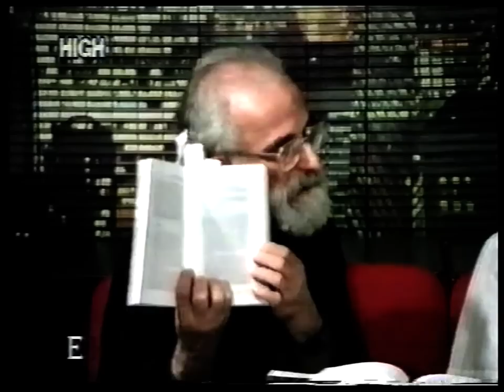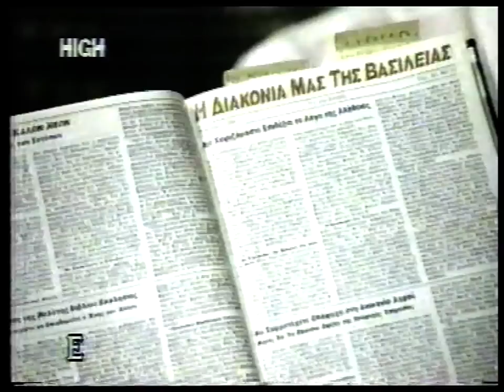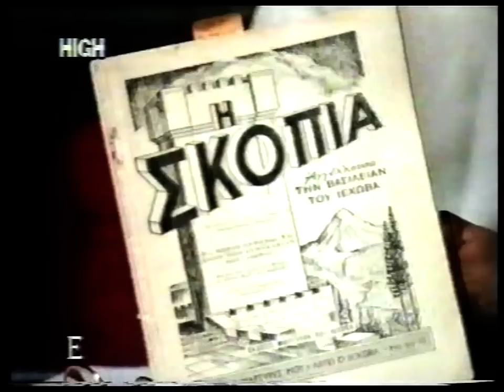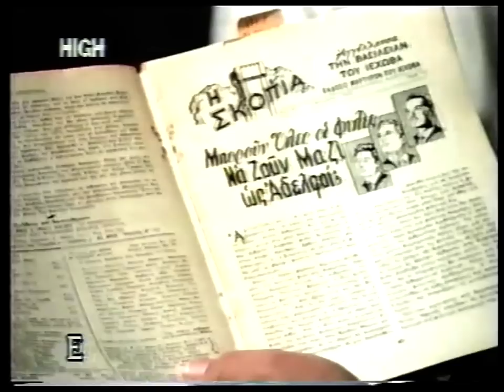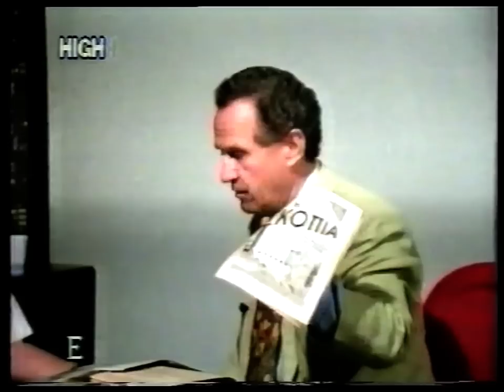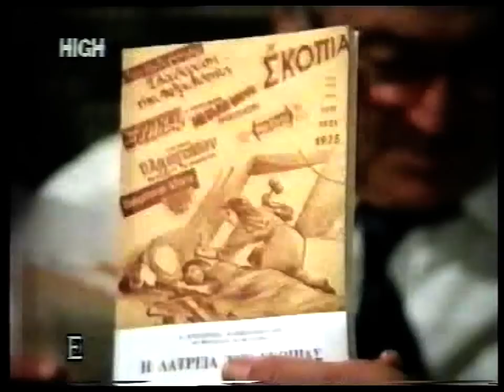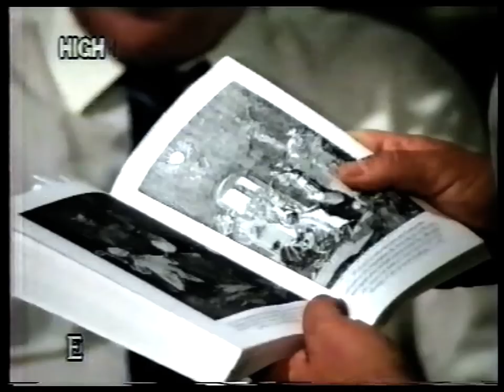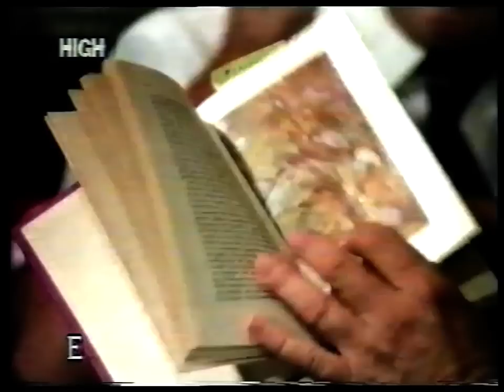ΠΑΤΗΡ ΑΝΤΩΝΙΟΣ ΑΛΕΒΙΖΟΠΟΥΛΟΣ 'ΕΤΑΙΡΙΑ ΣΚΟΠΙΑ' 1995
ΠΑΤΗΡ ΑΝΤΩΝΙΟΣ ΑΛΕΒΙΖΟΠΟΥΛΟΣ 'ΕΤΑΙΡΙΑ ΣΚΟΠΙΑ' ΤΟΜΕΣ 1995